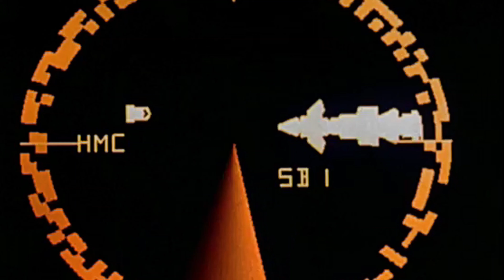hello again wednesday 117 Spaceballs motion movie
hello again wednesday 117 Spaceballs motion movie trailer clip as mentioned